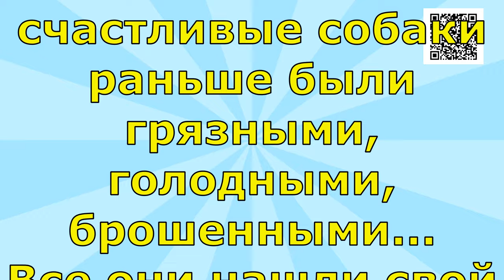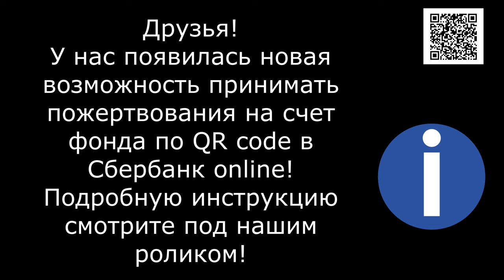Самые Счастливые/The Happiest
Банковские Карты:  Халва 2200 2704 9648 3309
Tinkoff: 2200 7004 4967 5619
Alfabank: 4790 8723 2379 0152

Приветы из дома/Greetings from home